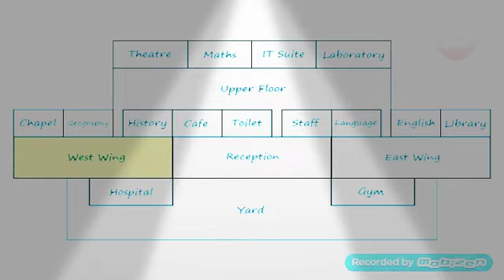SCHOOL DAYS TRAILER.